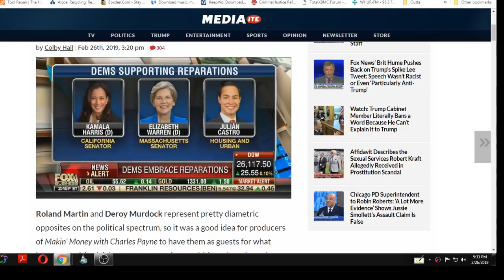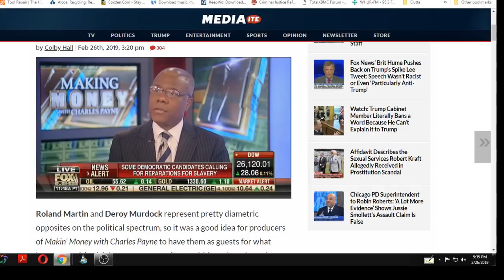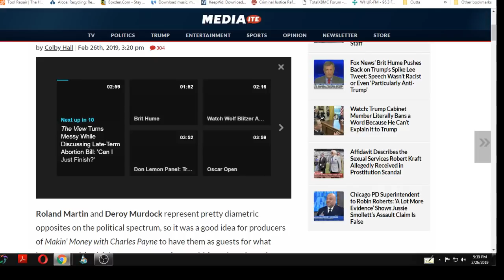Reparations Debate Fox News 2 26 2019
Charles Payne, Deroy Murdock and Roland Martin discuss Reparations for Black Americans on Fox Business News.